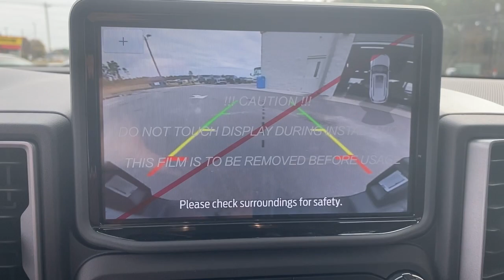2021 Ford Bronco Sport Jacksonville, Orange Park, Gainesville, Ocala, Kingsland GA MRB37731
Area 51 New 2021 Ford Bronco Sport available in Kingsland, Georgia at Murray Ford of Kingsland. Servicing the Jacksonville, Orange Park, Gainesville, Ocala, Lake City, FL area.
2021 Ford Bronco Sport Big Bend - Stock#: MRB37731 - VIN#: 3FMCR9B66MRB37731